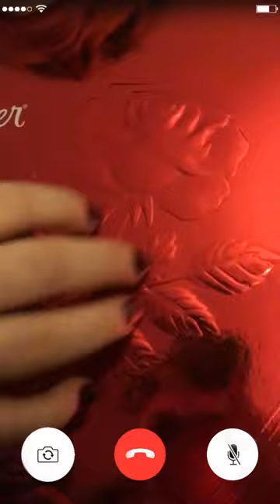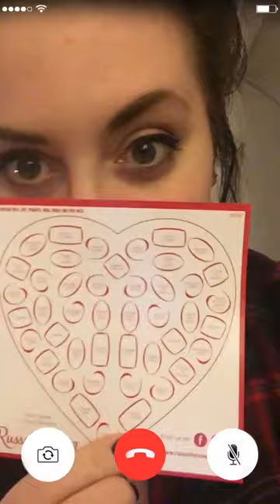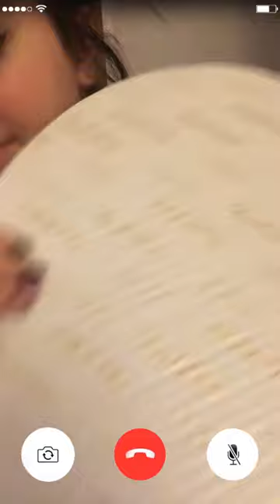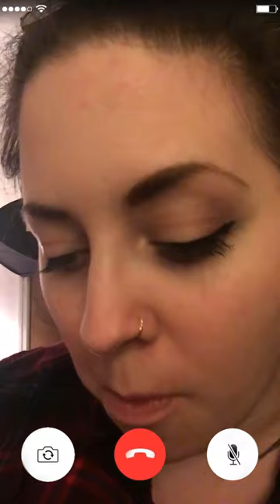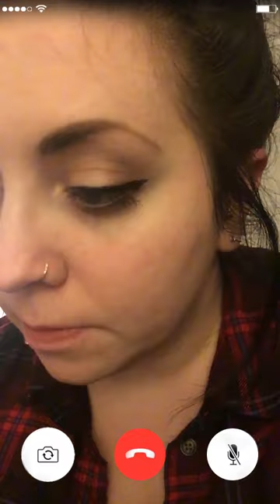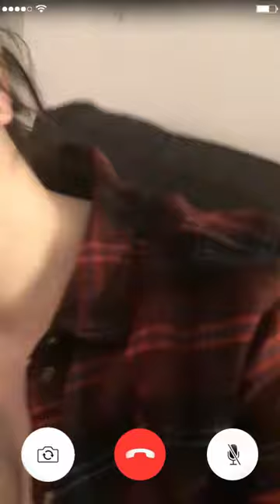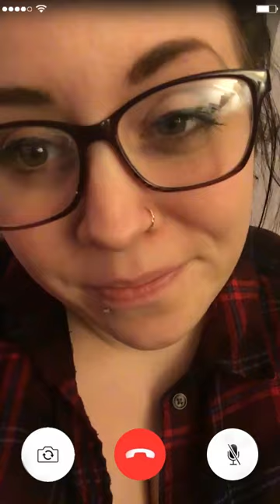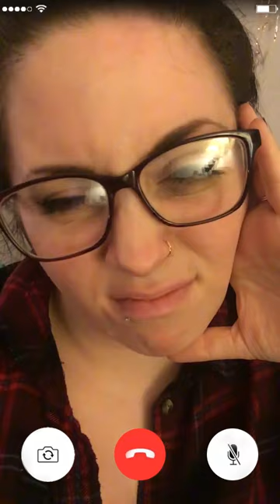🕊️ // [ASMR] Valentine's Girlfriend Video Chat Roleplay! [LoFi]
Enjoy this casual roleplay in VERTICAL mode on your phone for ~~full immersive experience~~

Special thanks to Bekah/softlygaloshes! Check out her Caring Friend Video Phone Chat for Panic Attacks here!

🎁 I love getting presents!